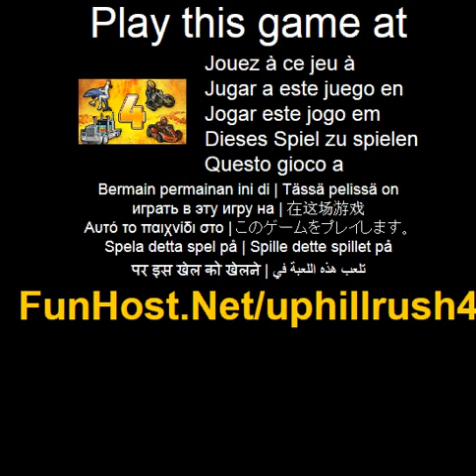Corsa in salita 4 - videogioco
Si puo sopravvivere questa estrema battaglia in salita verso il traguardo? Su/giu = avanti & Reverse sinistra/destra = bilancia spazio = salto & tirare acrobazie X = Turbo M = mappa afferrare pile di denaro come lei corre attraverso l'intensa quarta rata della popolare serie Uphill Rush. Utilizzare le vincite per aggiornare la vostra attrezzatura da corsa. Se si ri guidando un motoscafo o un delfino, nessun oggetto e roba sicura-smash lungo la strada!. Questo video gioco a Il gioco - www - Facebook - Twitter - YouTube